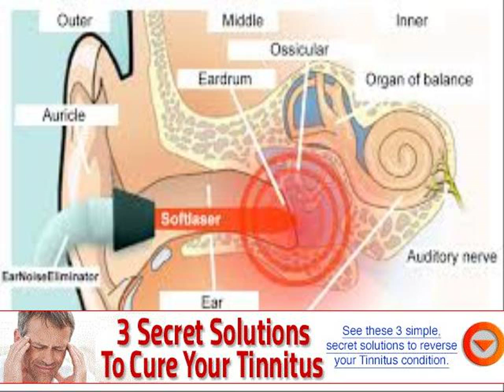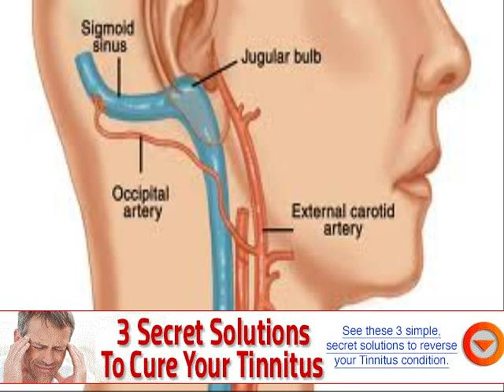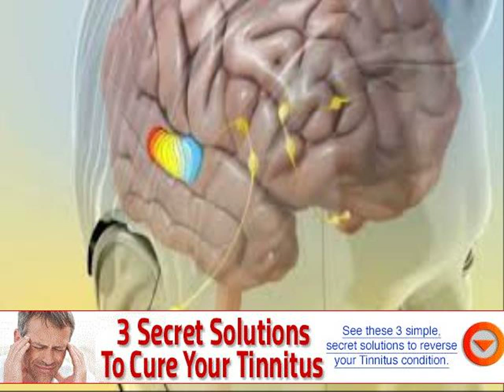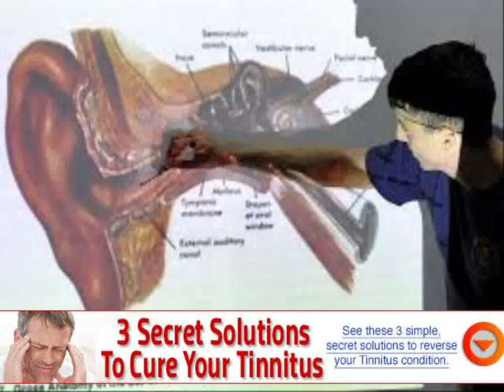what tinnitus sounds like youtube